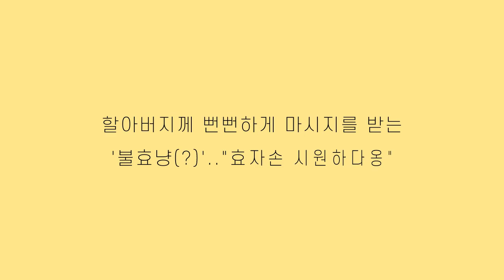[Eng sub] 할아버지께 뻔뻔하게 마시지를 받는 '불효냥(?)'.."효자손 시원하다옹"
'Not loyal(?) Kitten' gets massages from grandpa shamelessly.."I love your massage"

할아버지의 섬세한 손길이 마음에 드는지 눈까지

지그시 감은 고양이는 효자손에 몸을 내맡긴 모습이다.

할아버지께 꾹꾹이를 해드려도 모자랄 판에

여유롭게 마사지를 즐기는 고양이의 모습에

지켜보던 가족들은 웃음이 터지고 말았는데.